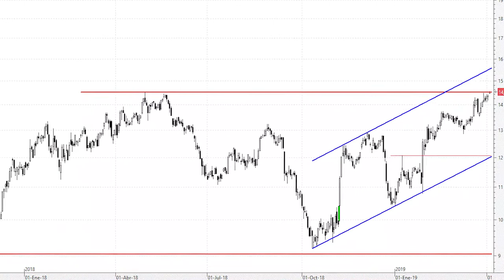Siemens Gamesa: ¿a por el imponente hueco bajista de los 17 euros?